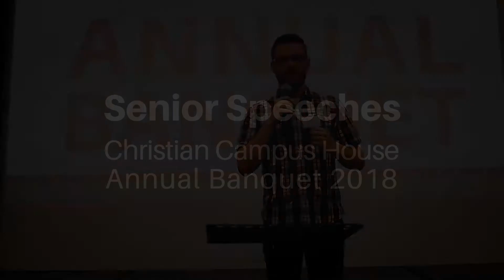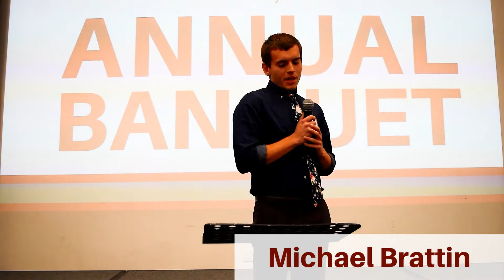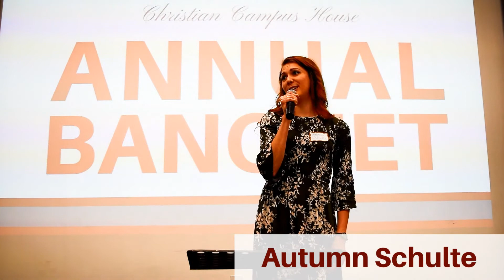Annual Banquet 2018 - Senior Speeches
We're so proud of our seniors and so thankful for what God has done in their lives!